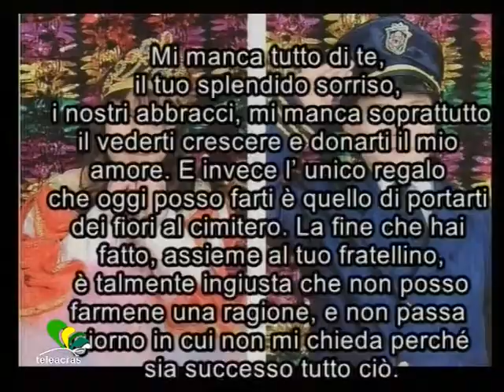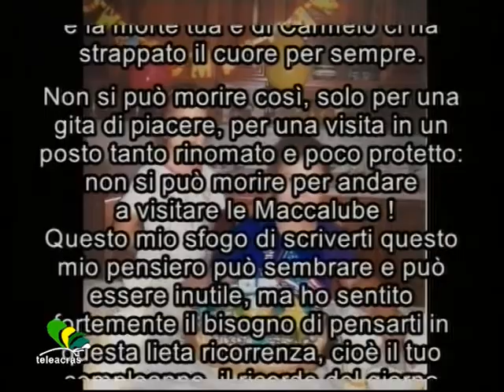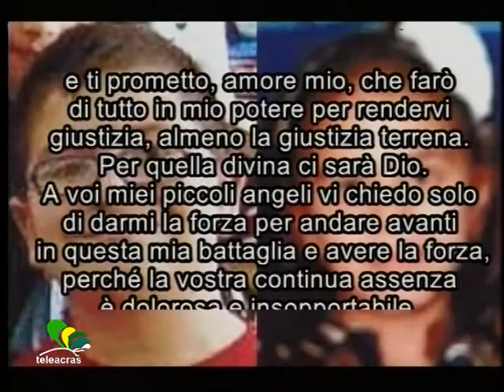Ruoppolo Teleacras - A mia figlia Laura...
Il servizio di Angelo Ruoppolo ) Teleacras Agrigento del 27 agosto 2016.
Il compleanno di Laura Mulone, la bambina di 7 anni morta alle Maccalube ad Aragona insieme al fratello di 9 anni. La madre Giovanna le scrive una lettera.
Ecco il testo :
Lei, insieme al marito Rosario Mulone, 48 anni, e a Papa Francesco, è Giovanna Lucchese, 47 anni, ed è la madre di Laura, 7 anni, e Carmelo, 9 anni, morti tragicamente nella loro Aragona, il 27 settembre 2014, travolti dall’ esplosione di un vulcanello nella riserva “Maccalube”. Domani, domenica 28 agosto 2016, Laura avrebbe compiuto 9 anni. E la madre oggi, sabato 27 agosto, le ha scritto una lettera. Eccola :
A mia figlia Laura
Amore mio, oggi è il 27 agosto, domani sarà il tuo compleanno e avresti compiuto 9 anni.
Sono quasi 2 anni che non ti vedo più, non mi resta purtroppo altro da fare che immaginare quanto potresti essere bella, cresciuta, più matura rispetto a quella mattina in cui ti vidi per l’ ultima volta.
Mi manca tutto di te, il tuo splendido sorriso, i nostri abbracci, mi manca soprattutto il vederti crescere e donarti il mio amore. E invece l’ unico regalo che oggi posso farti è quello di portarti dei fiori al cimitero.
La fine che hai fatto, assieme al tuo fratellino, è talmente ingiusta che non posso farmene una ragione, e non passa giorno in cui non mi chieda perché sia successo tutto ciò.
Capisco solamente che dietro ad ogni incidente c’è sempre un errore umano,  ed il mio imperdonabile errore è stato quello di sottovalutare il posto dove i miei cari stavano andando, forse perché mi sono fidata di chi ha più conoscenza in materia di me, non facendo i conti con la strafottenza umana, di chi forse a suo dire si reputa titolato, e fa in modo di attrarre più visitatori possibili, non curandosi della loro incolumità, e pensa solo egoisticamente al proprio tornaconto, altro che gestione !
Ma credo fermamente nel lavoro dei giudici e degli avvocati, affinchè sia fatta giustizia ad una tragedia evitabile, se non sottovalutata.
“Principessa mia” ! Così ti chiamava papà, sì !
Sei proprio la nostra principessa, e la morte tua e di Carmelo ci ha strappato il cuore per sempre.
Non si può morire così, solo per una gita di piacere, per una visita in un posto tanto rinomato e poco protetto : non si può morire per andare a visitare le Maccalube !
Questo mio sfogo di scriverti questo mio pensiero può sembrare e può essere inutile, ma ho sentito fortemente il bisogno di pensarti in questa lieta ricorrenza, cioè il tuo compleanno, il ricordo del giorno in cui sei venuta al mondo, e ti prometto, amore mio, che farò di tutto in mio potere per rendervi giustizia, almeno la giustizia terrena. Per quella divina ci sarà Dio.
A voi miei piccoli angeli vi chiedo solo di darmi la forza per andare avanti in questa mia battaglia e avere la forza, perché la vostra continua assenza è dolorosa e insopportabile.
Laura, non dimenticare di dare un grosso bacio a Carmelo, il mio ometto, mamma già pensa che il prossimo mese sarà il suo compleanno e che avrebbe dovuto compiere 11 anni.
Siete dentro di me, giorno e notte, come quando vi portavo in grembo.
Vi amo tantissimo.
Una mamma distrutta che chiede solo giustizia.
Giovanna Lucchese